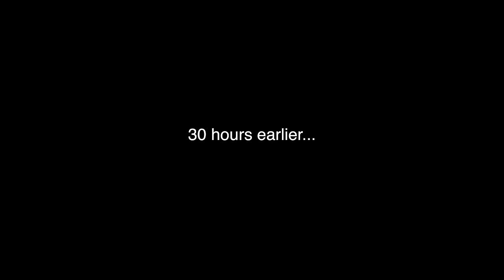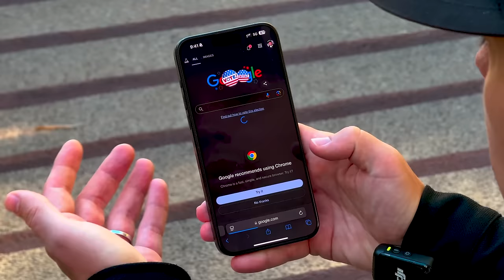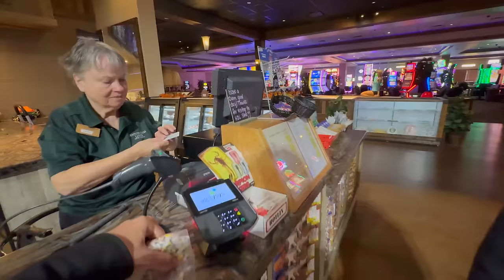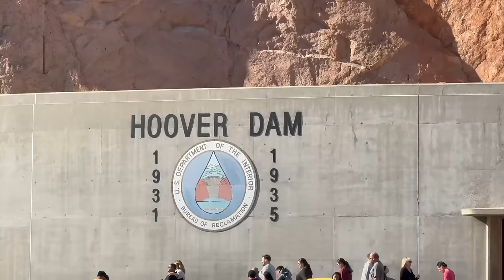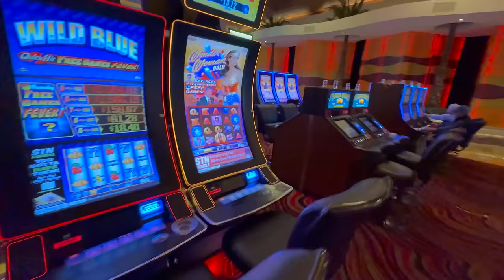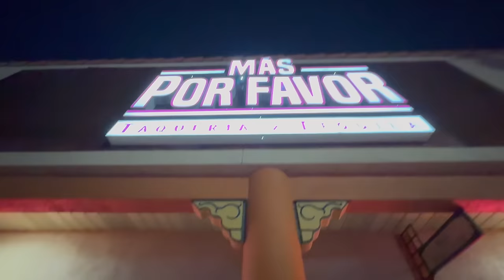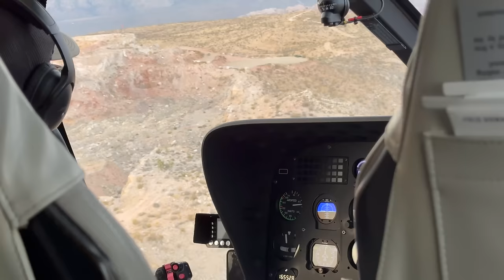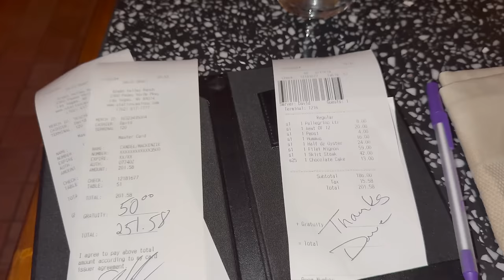What does $3000 get you in Las Vegas 🇺🇸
Get $5 off your next eSIM with Jetpac by using this

It is time for a 3 day adventure with the @DonRobShow who takes on Vegas with me as we explore all over the other side of Vegas and show you a side that people don't often talk about. It is a reminder that a place is what you make of it, you can live many different versions of Las Vegas and this was ours.

The Hoover Dam cost an eye-popping $50 million back in the 1930s—but in today's money, that’s equivalent to nearly $1 billion! Imagine undertaking a project of that magnitude during the Great Depression!

Store your luggage around the world and get $5 FREE now, download the "Bounce App" & use code "WORLDNOMAC"